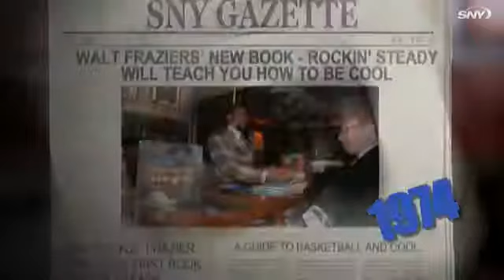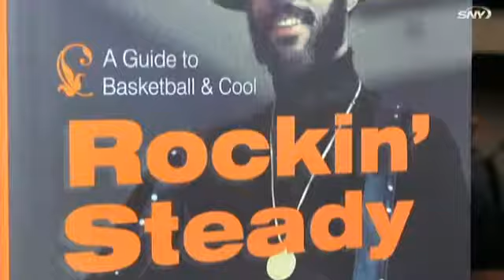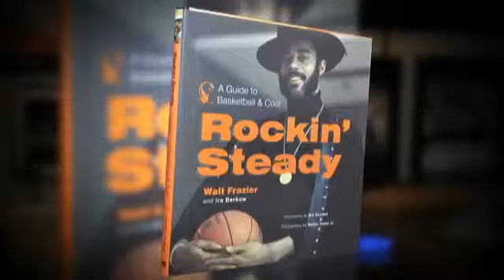Walt ‘Clyde’ Frazier publishes book “Rockin’ Steady” in 1974 | Oh Yeah... | SNY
SNY’s Oh Yeah…looks back to 1974 when Walt 'Clyde' Frazier of the New York Knicks published his book, "Rockin' Steady," cementing his status as the king of cool in the New York sports scene.